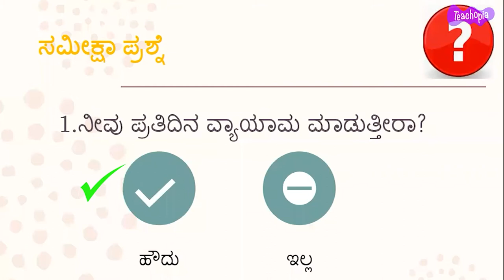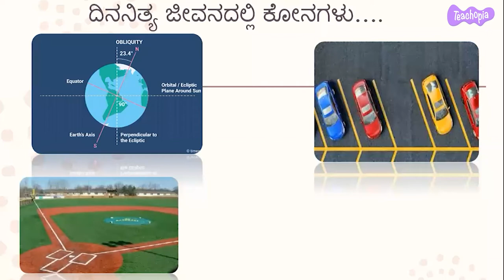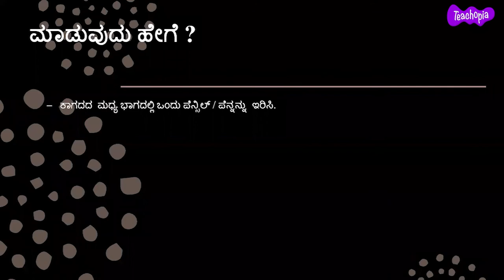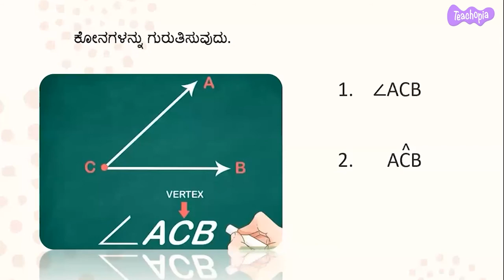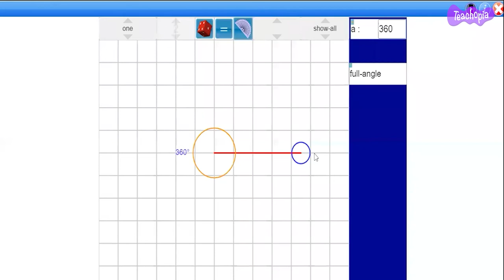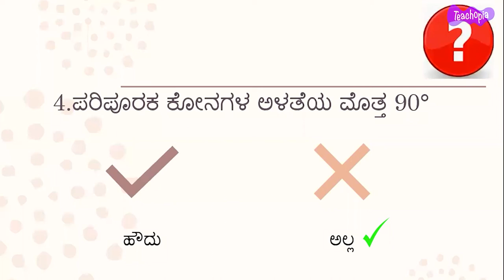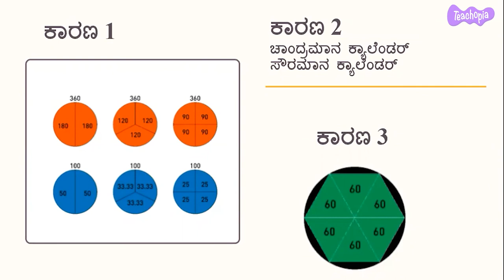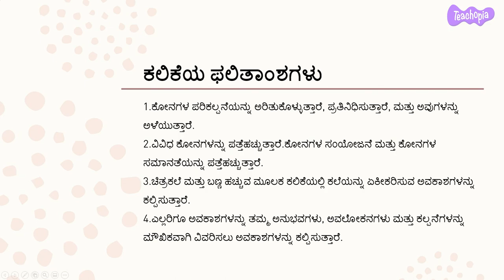Angles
This Teacher Training video presents conceptual understanding and experiential teaching techniques for teaching Math concepts: Angles
These concepts are covered in the following chapters in the NCERT Curriculum in India: Grade 4-Angles, Grade 5-Angles

1.Understand the concept of angles, represent and measure them.
2.Identify the different types of angles
3.Identify the combination of angles and equality of angles
4.Provide opportunities to integrate art in learning the concept by drawing, colouring and painting
5.Provide opportunities to all and verbally describe their experiences, observations and hypotheses.